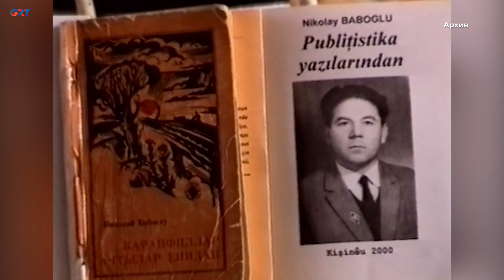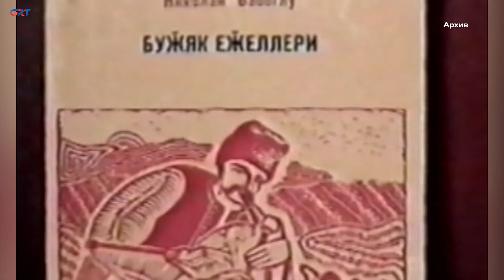Одному из великих гагаузских классиков Николаю Бабоглу 2 мая исполнилось бы 96 лет